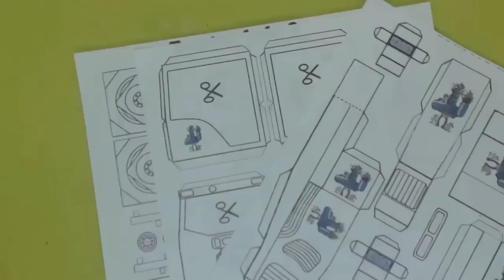"🚜 Como hacer un increíble Tractor de Arado con latas y otros materiales sencillos 🛠️"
¡Kiubole Bola de Chivotes!
Gracias por venir a ver este vídeo te enseñare a como hacer un tractor de arado con latas de refrescos y otros materiales sencillos, Aquí podrás ver el paso a paso sin tener que perder el tiempo, te dejare las plantillas para que te sea mas fácil, su proceso.

¡PARA DESCARGAR LAS PLANTILLAS EN GOOGLE DIRVER
 DALE CLIK AQUÍ!

¡PARA DESCARGAR LAS PLANTILLAS EN MEDIAFIRE DALE CLIK AQUÍ!

MUSICA BIBLIOTECA YOUTUBE

Sigue mi Canal.

SI TE AYUDO EL VIDEO Y DESEAS APOYARME CON ALGUNA DONACION.

¡Un sincero agradecimiento por tu generosa donación! Tu apoyo sera destinado para mejorar equipo de vídeo, Muchas gracias!

¡Bienvenidos a nuestro canal! En este emocionante video, te mostraremos cómo construir un asombroso tractor casero utilizando láminas de aluminio. Aprenderás cada detalle en este tutorial completo, desde la selección de materiales hasta el ensamblaje final. ¡Prepárate para una experiencia única y creativa!